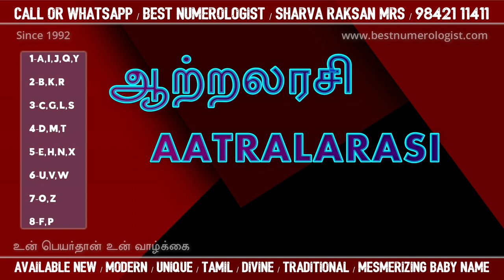UNIQUE TAMIL GIRL BABY NAME / BEST NUMEROLOGIST / 9842111411 / SHARVA RAKSAN MRS / T.R. VINOTH KUMAR